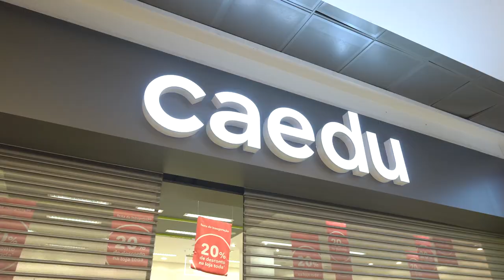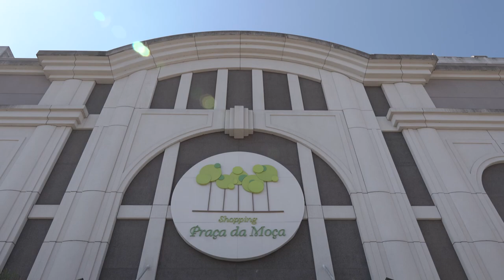Inauguração | Shopping Praça da Moça - Diadema